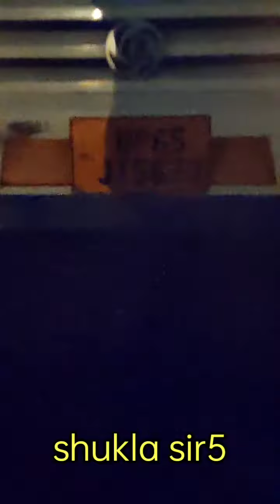Varanasi to Ambikapur, Sarguja, Chhattisgarh.sai baba bus service.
बनारस से अंबिकापुर के लिए हालांकि  बहुत सारी बसें चलती हैं लेकिन उनमें सबसे अच्छी बस सर्विस है साईं बाबा ट्रेवल्स की जो कि बनारस के मोढैला चुरामनपुर क्षेत्र में राधा पेट्रोल पंप के सामने से खुलती है बस की कंडीशन बहुत अच्छी है.
 एसी बस है टू बाय टू पुशबैक और स्लीपर एयर कंडीशन है.
बनारस में इस बस सर्विस का बुकिंग ऑफिस रोडवेज बस स्टैंड के ठीक बगल में है
इसका किराया बनारस से अंबिकापुर के लिए ₹700 है.
बनारस से प्रस्थान का समय शाम को 7:30 बजे और अंबिकापुर पहुंचने का समय भोर में लगभग 4:00 बजे है.